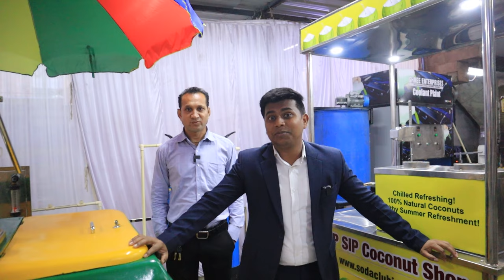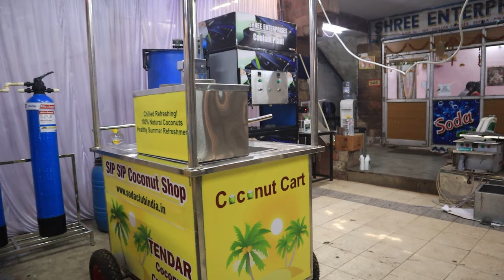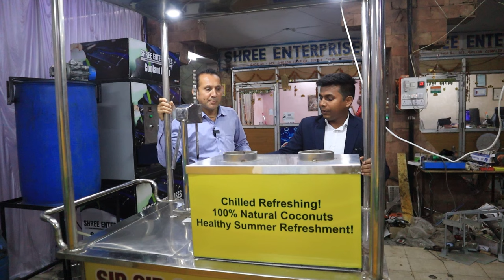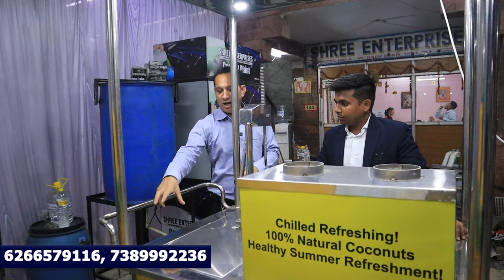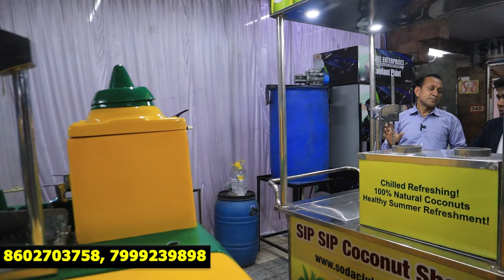बिना हाथ लगाये (Pure Hygenic) नारियल पानी बेचो | Coconut Water Cart | New Business ideas 2023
Company Name: Shree Enterprises
Address: Shop No. 145, Supela, Dhillion Complex, Bhilai, Chhattisgarh